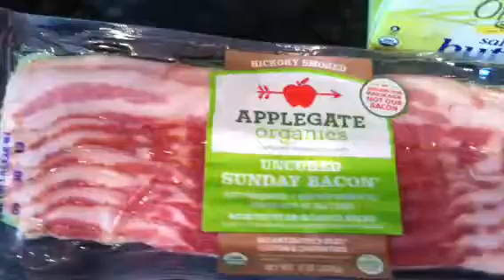Mike Duffy Breakfast (not for everyone)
Typical breakfast for me. What brings me energy, health and leanness might do the total opposite to you. There is not one diet that fits everyone-do you know what brings you health, energy and leanness?